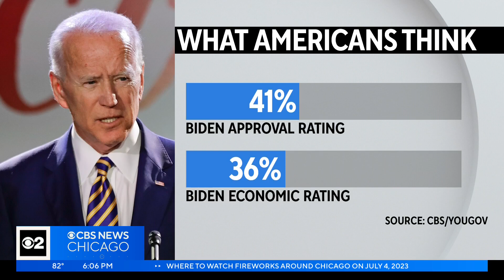Wrong-way driver hits vehicle on I-55, kills couple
Police said a wrong-way in a black Ford F-150 driver went northbound in the southbound lanes near Lorenzo Road and mile marker 238, striking a light-colored GMC Yukon head-on and killing a man and woman people in the GMC. CBS 2's Suzanne Le Mignot reports.